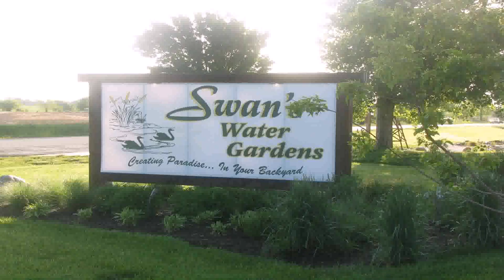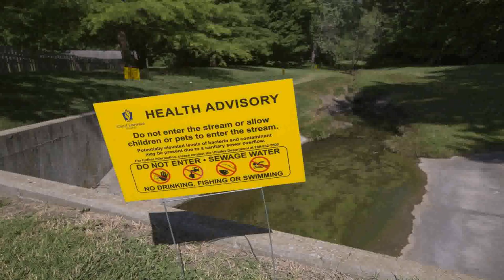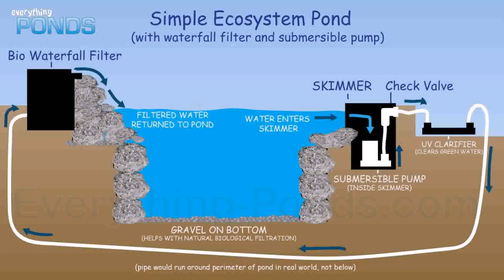Water Garden Supplies Lawrence Kansas (see description) (see description)